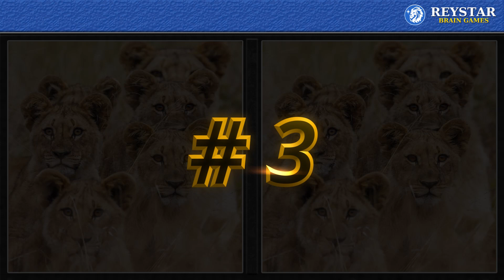FIND THE DIFFERENCES IN THIS GAME FOR YOUR BRAIN | FIND 3 DIFFERENCES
Find the differences in the pictures in this fun picture puzzle game. Are you ready to test your observation skills? Train your brain to notice detail when attempting to find the differences between two pictures. You will have 45 seconds to find 3 differences in each set of pictures. Play by yourself or with other people and keep track of how many each of you can find. Have fun and give your brain a little exercise at the same time!

🕒 Timecodes
00:00 - Intro
00:20 - Game Number One
01:26 - Game Number Two
02:33 - Game Number Three
03:38 - Game Number Four
04:46 - Game Number Five
05:52 - Game Number Six
06:58 - Game Number Seven
08:04 - Game Number Eight
09:12 - Outro